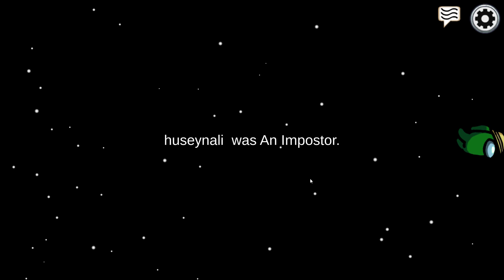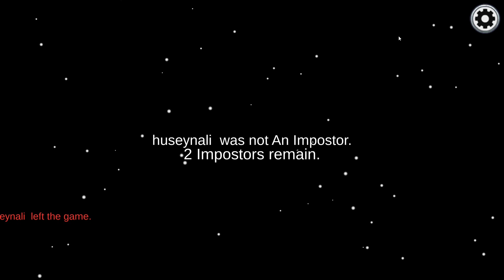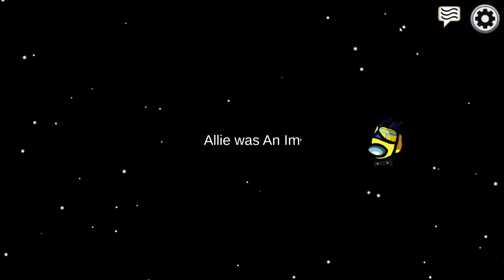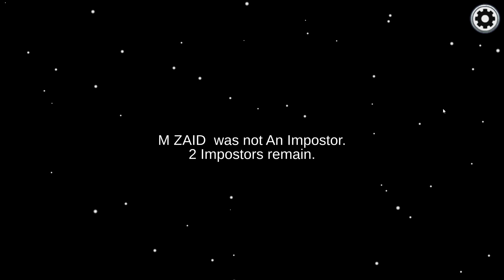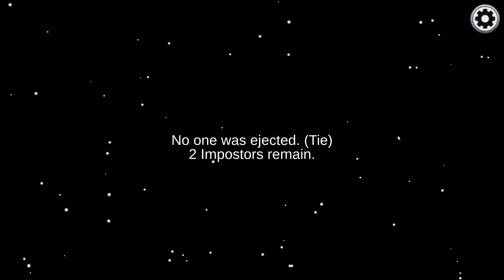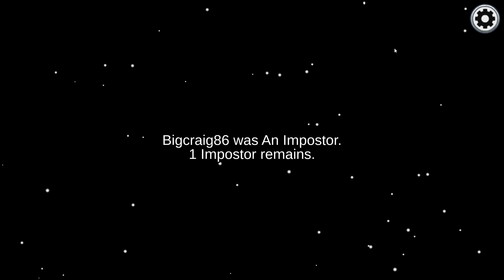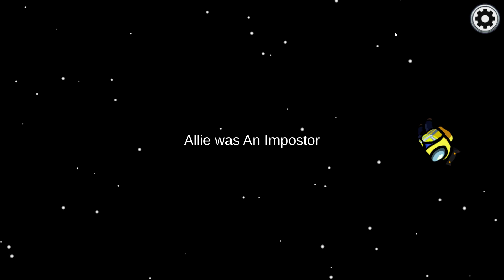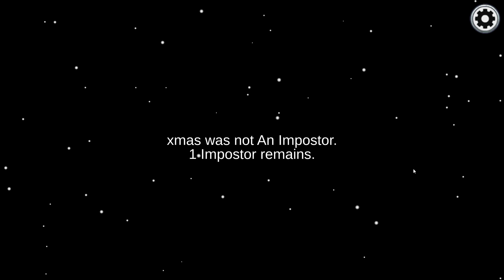Among us 9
Among Us with the family